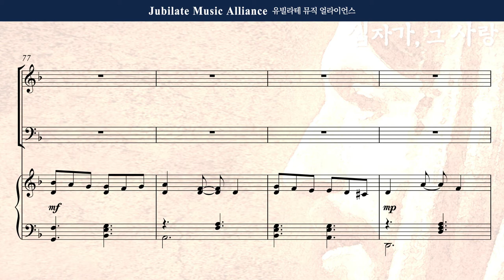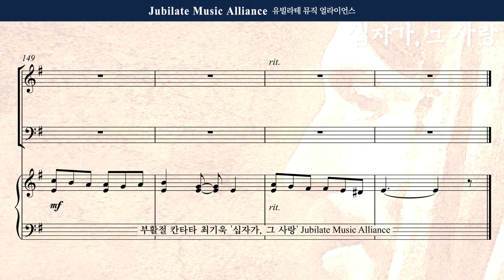[부활절 칸타타] 최기욱 - 십자가,그 사랑 1. 종려나무 흔들며 찬양 Bass